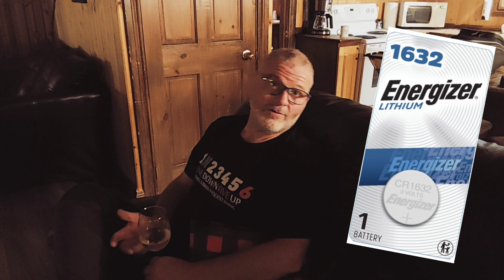1ère journée, Québec à l'auberge du 31 Zec Martin-Valin. 16 septembre 2023. Compte rendu !!!